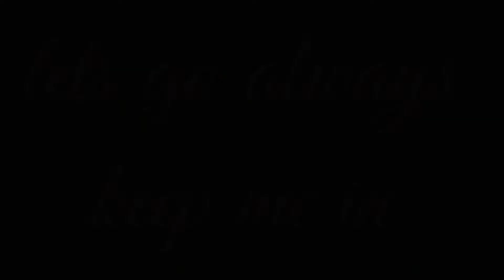Tala Dance Challenge with a twist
funnyTala(kimbryanquezo)